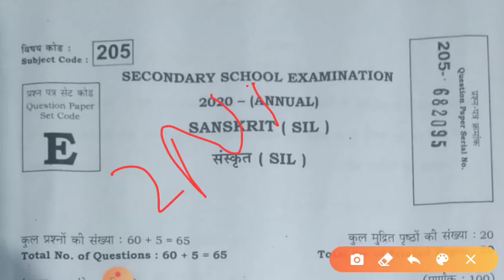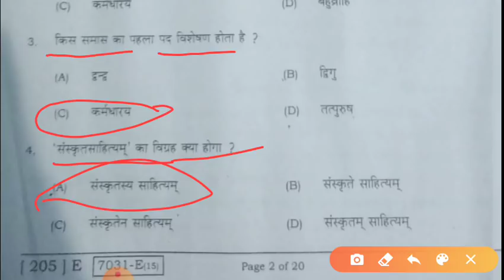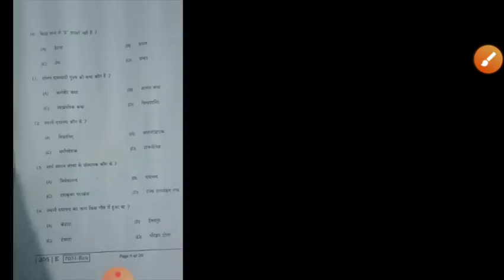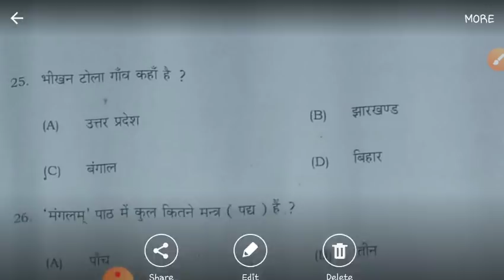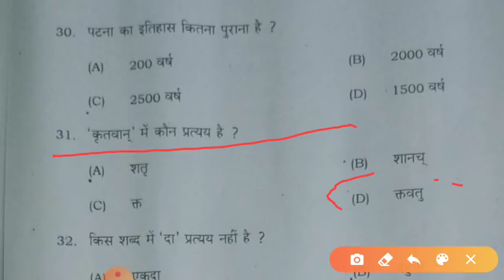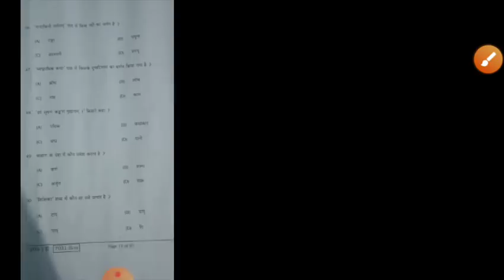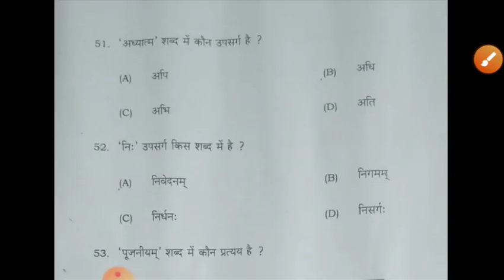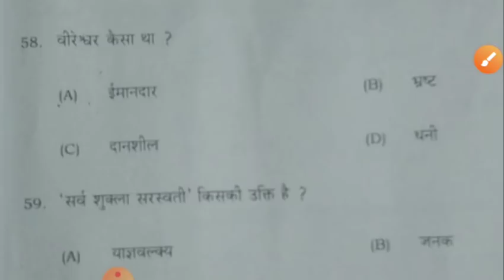Sanskrit Second Sitting Answer Key 2020||Class 10 Sanskrit First Sitting Answer Key 2020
1. Matric sanskrit question Answer key,

2. Matric sanskrit vayral prashan,

3. Matric sanskrit vvi question,

4. Bihar matric sanskrit paper out 2020,

5. Bihar matric sanskrit Answer key,

6. 10th  sanskrit ka answer key 2020,

7. 10th sanskrit vvi question,

8. Matric sanskrit ka vayral question 2020,

9. Matric sanskrit most important question
 2020,

10th sanskrit objective solve 2019
Objective solution 2019
Bihar bord matric hindi answer key 2019
Bihar bord 10th fast setting answer key 2019
Bihar bord answer key 2019,bihar bord exam 2019,bihar bord matric Science paper answer sheet 2019
sanskrit Answer key se
sanskrit Answerkey set B
sanskrit Answerkey set C
sanskrit Answerkey set D
sanskrit objective solve 2019